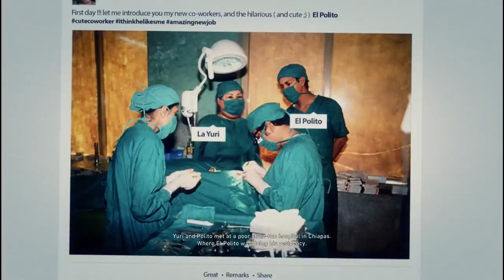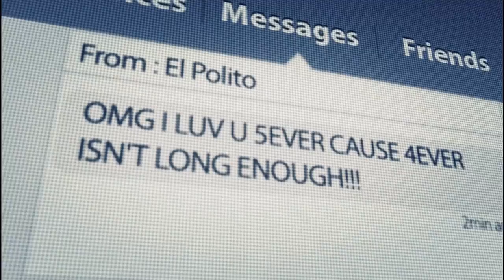Ghost Recon Wildlands Stealth Walkthrough #2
Second episode of my ghost recon wildlands walkthrough. I am attempting to do this play through as stealthily as possible. I obviously mess up a few times though!